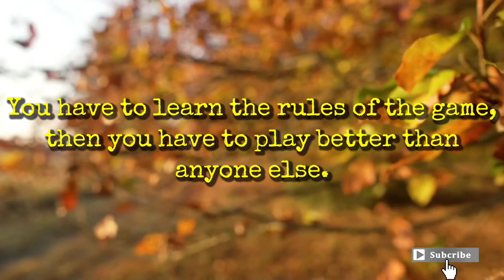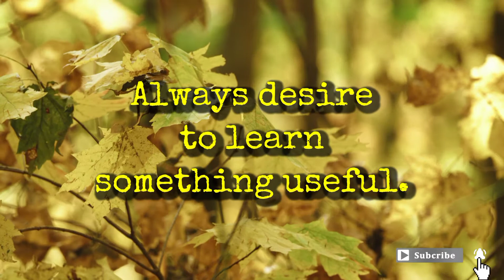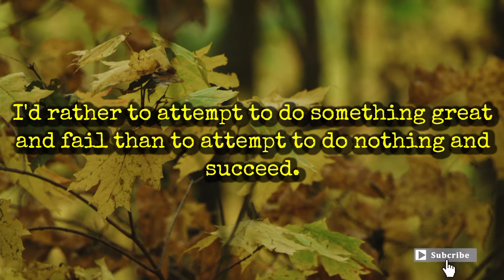Inspirational Video and quotes - with nature.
This video is showing how beauty our mother nature is.  I'll show you a bit of the magnificent views and creations of God while listening to a relaxing music and reading inspirational, positive thoughts and quotes. Hoping to inspire you all during this pandemic..